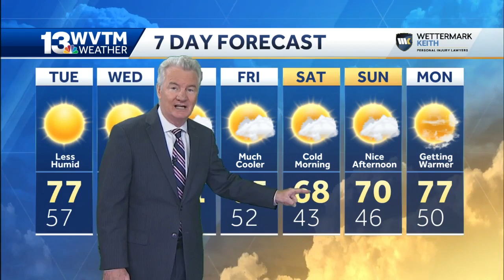Cold front arrives tonight